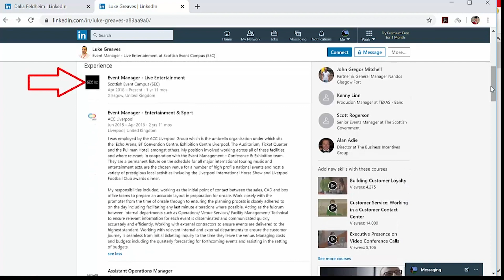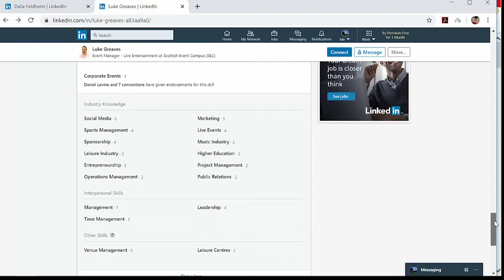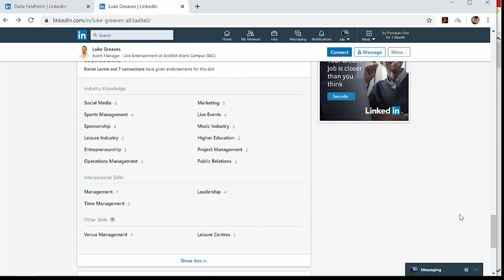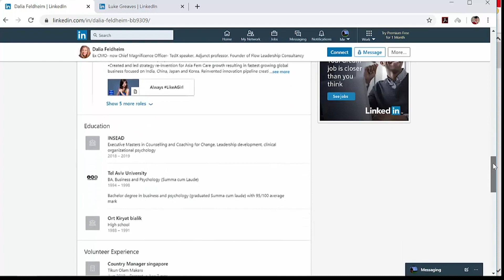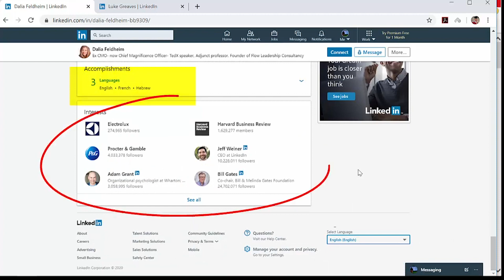Linkedin: Awesome tips of how to make your profile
Linkedin : showcasing some of the main functions and interface